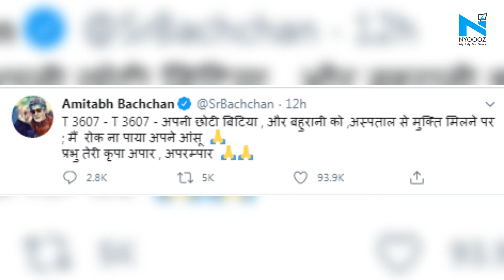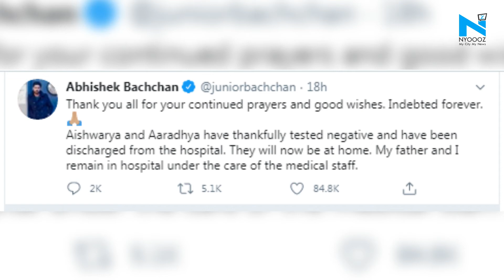"Couldn't Hold Back Tears," writes Amitabh Bachchan after Aishwarya and Aradhaya got discharged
Amitabh Bachchan, who is currently admitted to Mumbai's Nanavati Hospital for COVID-19 treatment, "couldn't hold back his tears" after his daughter-in-law Aishwarya Rai Bachchan and 8-year-old granddaughter, who were also admitted in the same hospital for the coronavirus treatment, were discharged from the hospital on Monday.